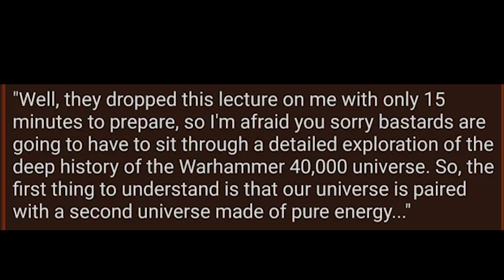15 Minutes to Prepare - Warhammer 40k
I don't even need the 15...

Voiced by Kieran Barton.
Original Post found via Reddit.

If you have any links to other comics, skits, reddit posts etc. please link them to me in the comments below!